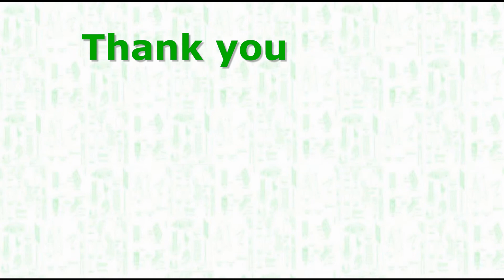70 SolidWorks, How To Apply a Sketch Relation to Existing Model Geometry – Tangent Sketch Relation.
SolidWorks, How To Apply a Sketch Relation to Existing Model Geometry – Tangent Sketch Relation.

This video will show you how to go back into the sketch of your model and make modifications to it so you can add sketch relations (the tangent relation in this example) and to modify dimensions too.